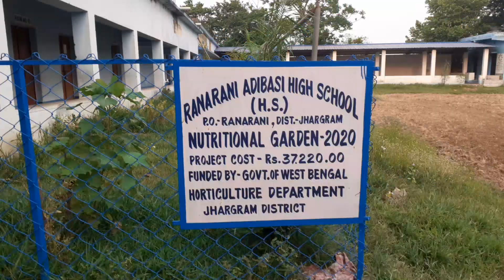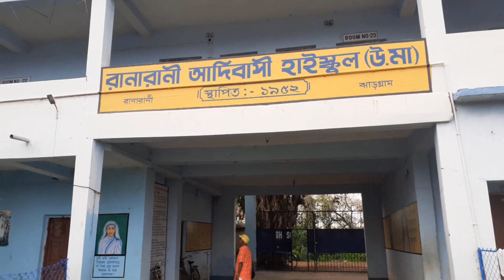Ranarani atu renah school ।।@Amarsinghmurmu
@Amarsinghmurmu Ranarani Adibasi High School ( H.S.) established in the year of 1952 by Bukaram Murmu (donated land) and founder Secretary was Shyam Charan Murmu.